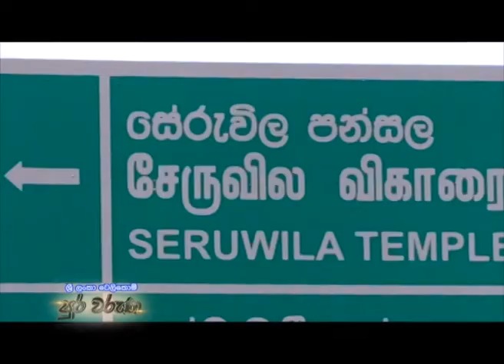Sri Lanka Telecom Pura Varuna - Seruwawila Mangala Temple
Pura Varuna takes you on a journey of charm, beauty & knowledge throughout our resplendent paradise isle. Catch today's episode of Pura Varuna on Rupavahini and discover interesting facts about Seruwawila Mangala Temple you never knew.